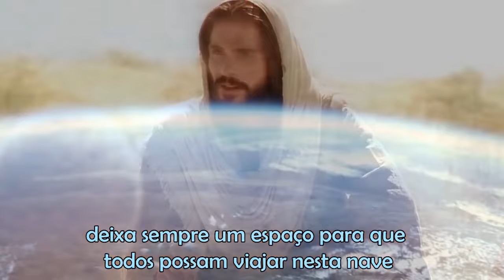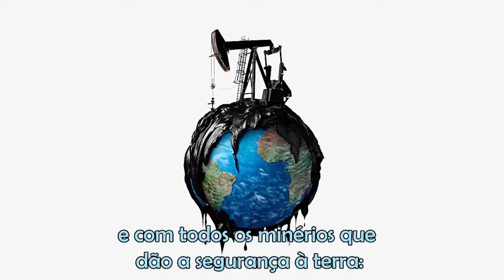O Alerta Divino Sobre o Futuro da Terra - Mensagem PVD O planeta terra (388)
Nesta mensagem, Jesus expressa Sua preocupação com o estado atual do planeta Terra. Ele enfatiza a importância da preservação e da piedade para com o planeta, destacando os perigos causados por ações humanas imprudentes, como a ameaça de explosões e a manipulação de recursos naturais. Jesus adverte sobre as consequências negativas da ganância, que leva à destruição do meio ambiente e à ruína da humanidade. No entanto, Ele oferece consolo aos que mantêm a fé e adoram o Senhor, assegurando-lhes segurança em meio aos desafios iminentes. Esta mensagem serve como um chamado à reflexão sobre o nosso papel na preservação do planeta e a importância de cuidar da criação divina.

Mensagem do 02/02/2005 - O PLANETA TERRA

Por mais piedade que tenho pelo Meu povo, com bem poucos que posso contar. O discípulo não pode ser maior do que Deus, mas Deus, por Sua infinita bondade, deixa sempre um espaço para que todos possam viajar nesta nave que por milhões de anos percorre o espaço, onde Ele é o comandante deste planeta. Mas, ultimamente, está sendo, esta terra, carregada de passageiros que estão pondo em perigo os filhos da luz. Querem explodir suas bombas em diversos lugares, matando grandes e pequenos. O estopim pronto está para ser aceso, mas Ele não permitirá. Se isto viesse a acontecer, a terra perderia o controle da rotação e translação. Um cientista, que se diz tão estudado, pelos seus cálculos diz que isto poderá acontecer, na teoria deles, mas estão se esquecendo que, acima de tudo, a mão de Deus está sempre pronta para preservar o que é d’Ele.
Agora, quero enviar somente a esses que vêm mexendo com o ozônio, o petróleo e com todos os minérios que dão a segurança à terra: Tudo o que até agora vocês mexeram foi para a sua própria ruína. Não se diz: “quem com ferro fere, com ferro será ferido?” Ai está. Pela ganância de vocês, mexe-ram onde não deviam. Então suas fortunas virão tudo a baixo. Seus bens materiais ficarão entulha-dos e para mais nada servirão.
E justamente pelo dinheiro ser mal empre-gado, em vez de matarem a fome dos que vivem morrendo sem alimento, jogam, aqui para cima, só lixo, onde a terra não pode suportar mais, devido aos impedimentos dos raios solares junto com os outros planetas. Esses engenhos carregam consigo químicas que afetam o sistema de controle da terra. Então, vão aumentar tufões, tempestades e rajadas de ventos fortes, e uma nuvem de poeira deixará, em alguns lugares, sem poderem ver a luz do dia. E, na camada da geleira da Antártida, blocos de gelos vão se separar, levando ondas gigantescas para muitos lugares; e por onde elas passarem, vão destruindo tudo, e os escandalosos junto serão amontoados.
Já se foi o que era para ser preservado. As águas do fundo do oceano, vêm aumentando sua temperatura; com isto morrerão toneladas de peixes, baleias, aves aquáticas, leões marinhos e ursos polares. Tudo isto por causa da ganância dos homens famintos, que não reconhecem mais o seu Deus.
 Só tem um, porém: todos aqueles que vêm preservando a tradição de adoração ao Senhor não precisam ter medo; todos seguros estarão, palavra do Senhor.

Jesus

🙏Mensagem do livro 'A Palavra Viva de Deus'. Este livro tem como propósito orientar a humanidade para a volta de Jesus no fim dos tempos, apresentando mensagens de Jesus, Maria, anjos e Santos. Ele é mais do que apenas uma obra escrita; é um guia espiritual para aqueles que buscam a salvação.

Se você deseja saber mais sobre o livro "A Palavra Viva de Deus"
e suas mensagens, recomendo seguir o link a baixo: 📖🙏